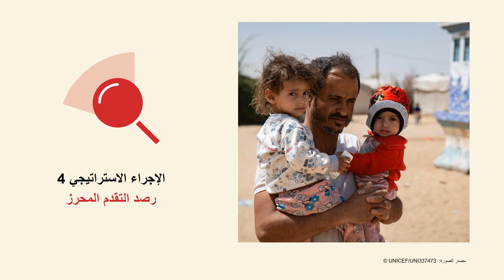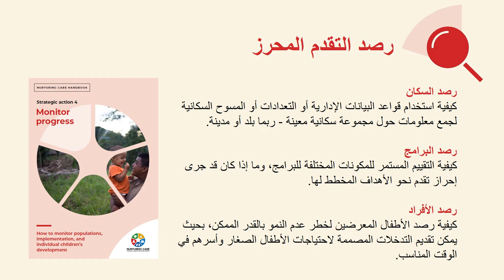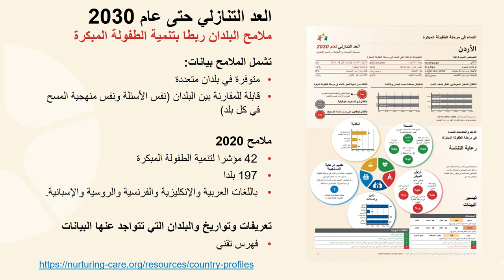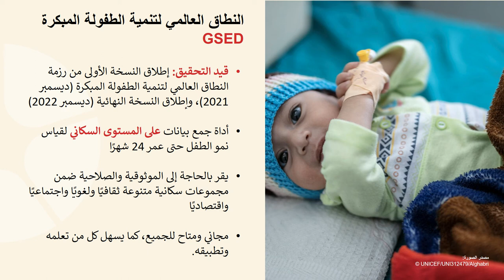الإجراء الاستراتيجي 4: رصد التقدم المحرز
يقدّم هذا العرض المسجل ومدته 6 دقائق لمحة عامة سريعة عن "الإجراء الاستراتيجي 4: رصد التقدم". يتناول العرض ثلاثة مستويات من الرصد: رصد السكان ورصد البرامج والرصد الفردي. ويصف العرض الموارد المتاحة والقادمة، لاسيما ملامح البلدان في ما يتعلق بتنمية الطفولة المبكرة، ومؤشر تنمية الطفولة المبكرة لعام 2030، والنطاق العالمي لتنمية الطفولة المبكرة.
يشكّل هذا العرض جزءا من سلسلة عروض تقديمية أعدتها منظمة الصحة العالمية مع اليونيسف في مسار التحضير لورش عمل وطنية في مختلف أنحاء الشرق الأوسط في عام 2021.
السرد: بثينة الخطيب، اليونيسف، الأردن

Strategic action 4 - Monitor progress
This 6-minute recorded presentation provides a quick overview of “Strategic action 1. Lead and invest”. It addresses three levels of monitoring: population monitoring, programme monitoring, and individual monitoring. It describes available and forthcoming resources, namely, the Country profiles for ECD, the Early Childhood Development Index 2030 and the Global Scales for Early Childhood Development.
This presentation is part of a series of presentations developed by the World Health Organization and UNICEF in preparation for national workshops across the Middle East in 2021.
Narration: Buthayna Al-Khatib, UNICEF Jordan